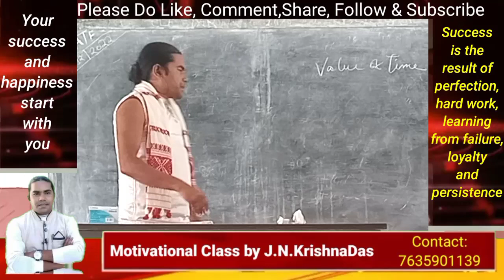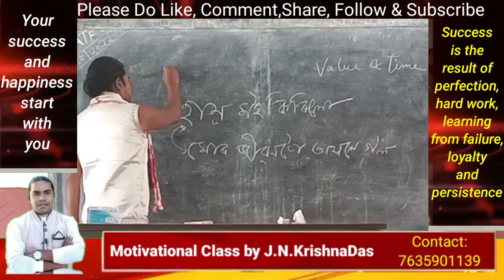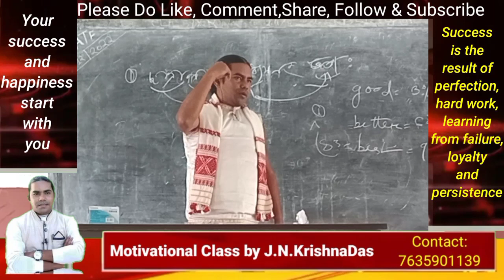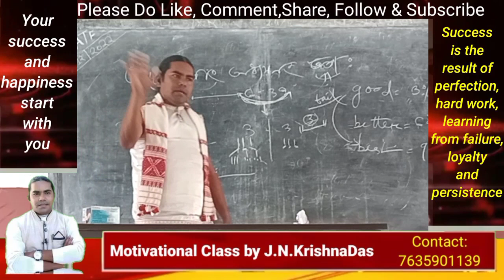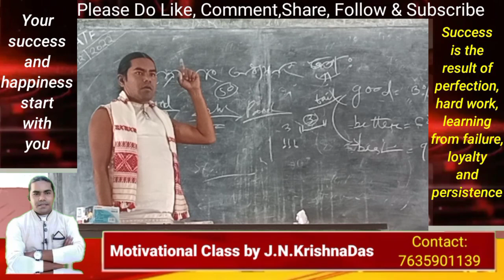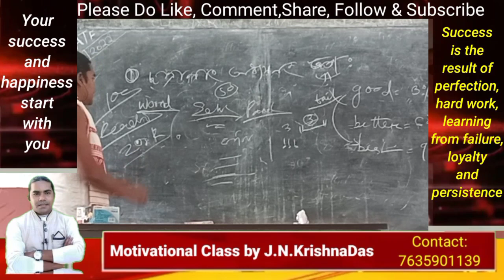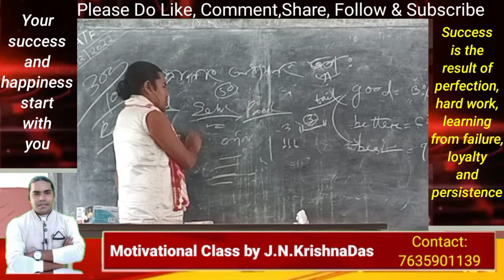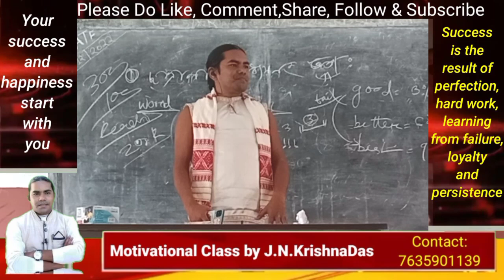তুমি কেনেকৈ Best হ'ব //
তুমি কেনেকৈ Best হ'ব // ‎@Motivational Image Jatindra nath Krishna Das